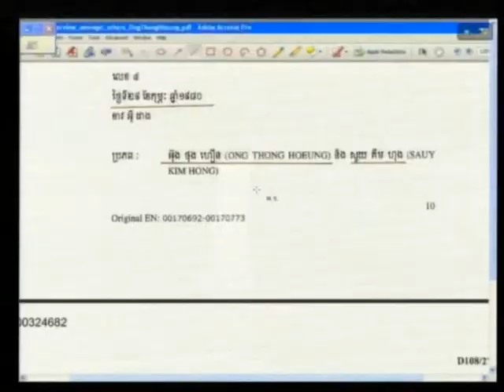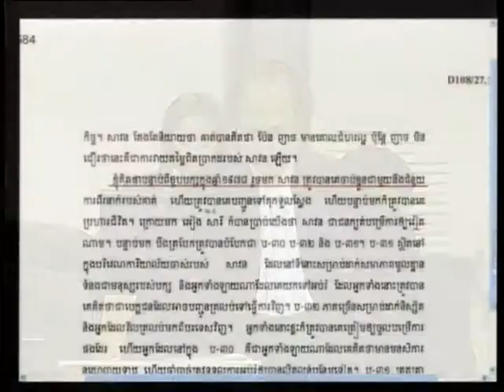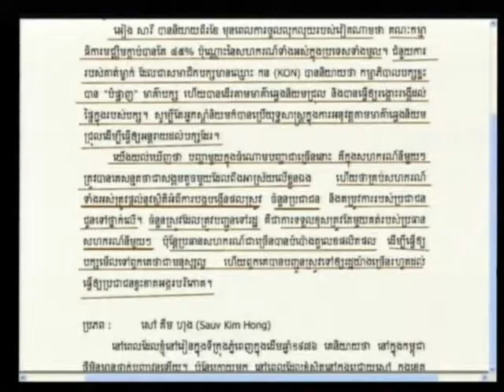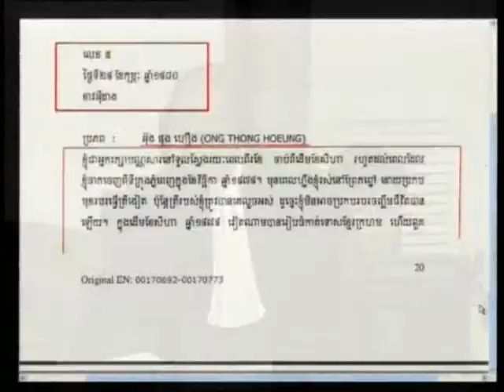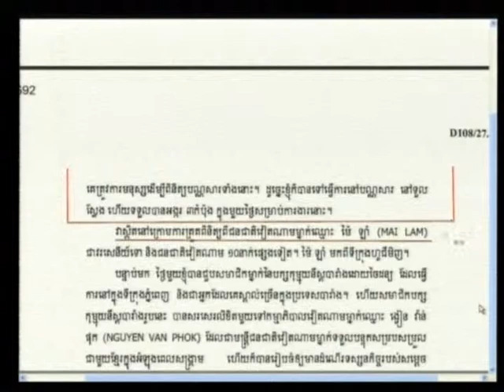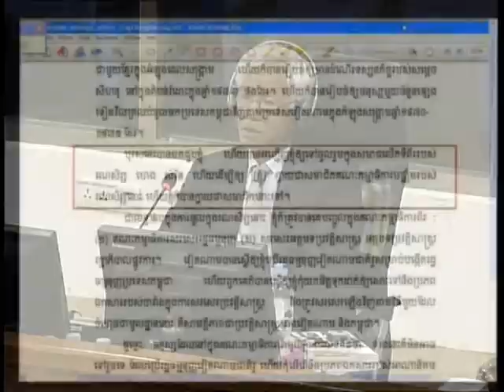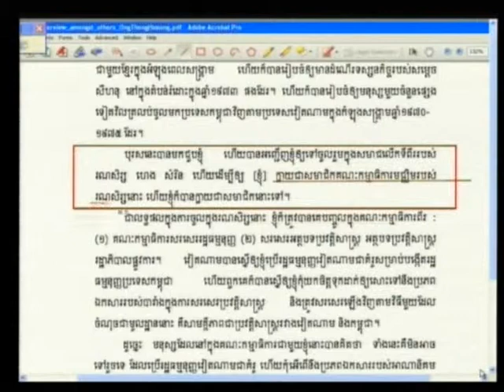Session 2, 14 August 2012 (English/French)